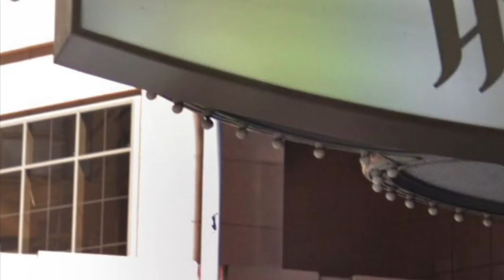Sydney Monorail Station City Centre Information